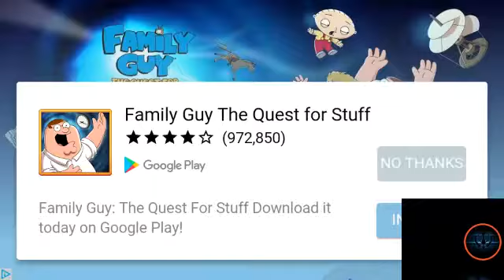I'm back with a Limo!!!! Crash of cars #2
I'm back with a sick limo that destroys everyone well.